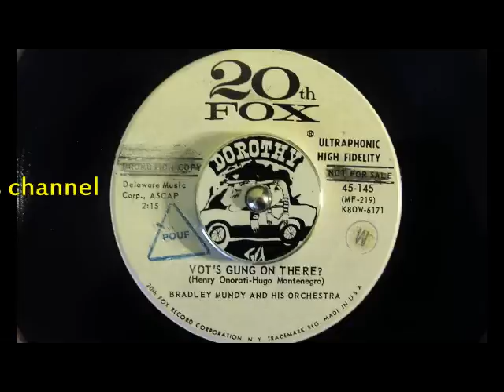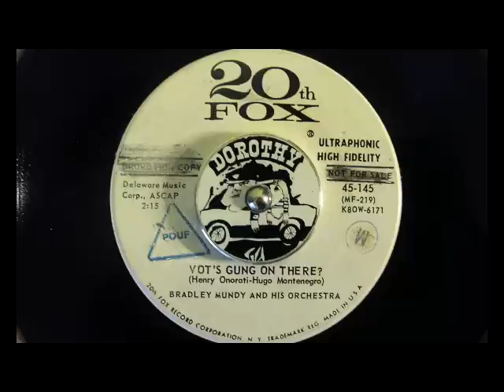Bradley Mundy And His Orchestra - Vot's Gung On There